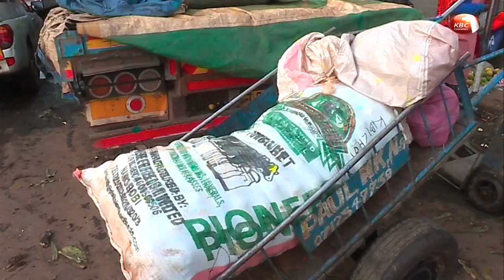Why potato farmers need to move away from traditional farming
Potato farmers should incorporate technology in their farming to boost yields and help mitigate against negative effects climate change. Researchers drawn from the government and non-governmental organizations say climate smart agriculture and good post harvest handling are the only way to increase potato production in the country in light of harsh weather patterns